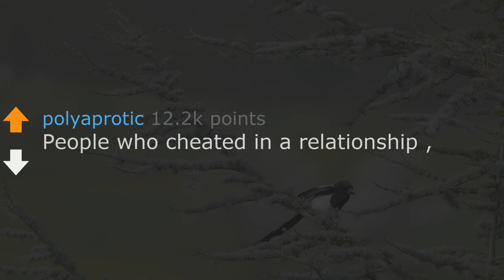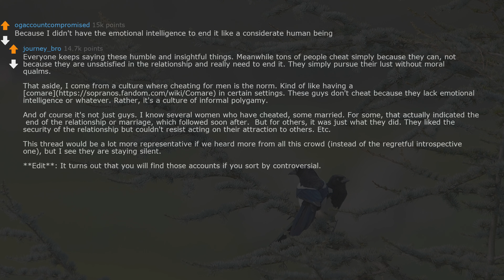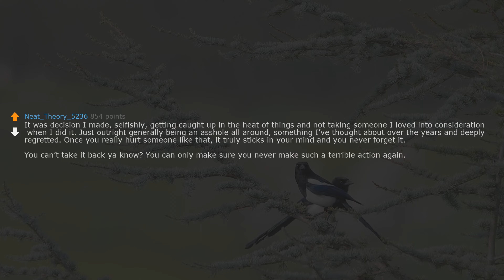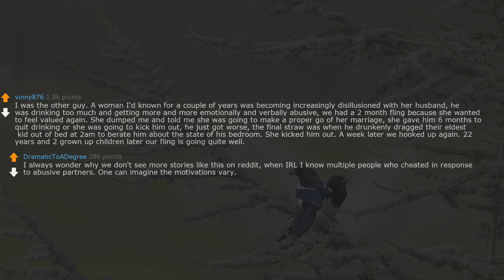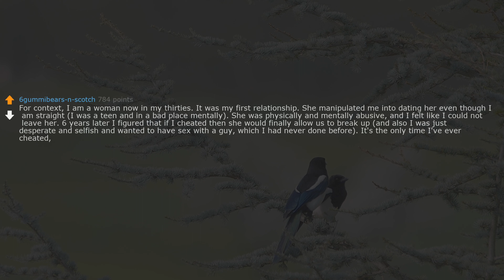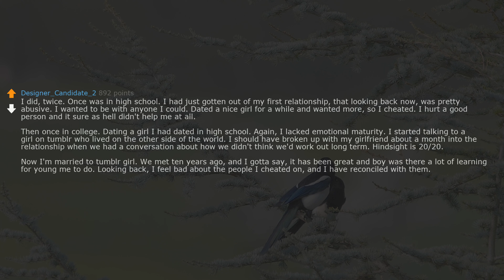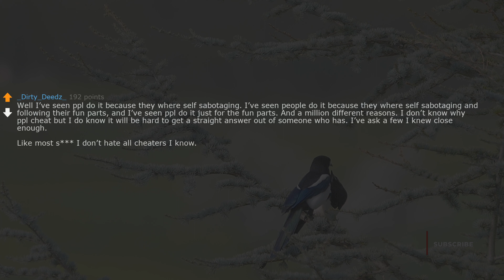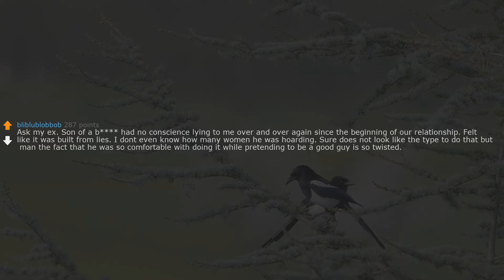askreddit | People who cheated in a relationship , why? | reddit stories | ask reddit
2.I (28M) is about to propose to my gf (28f) of 7 years, but then I discovered something. Need advice.